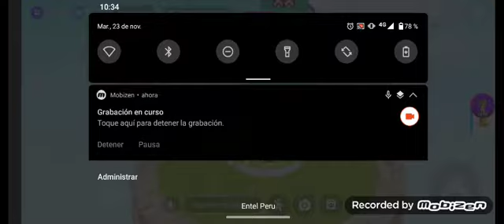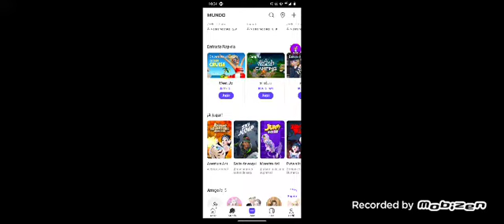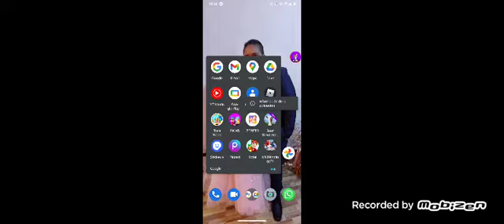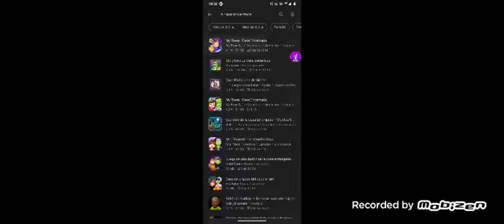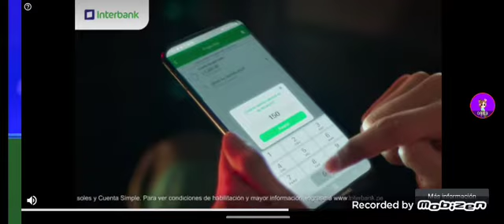23 de noviembre de 2021